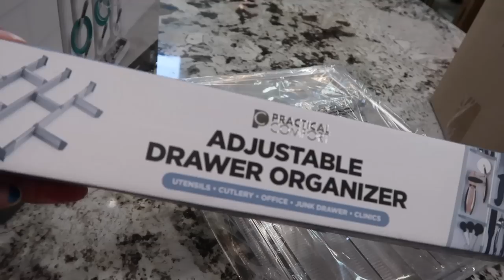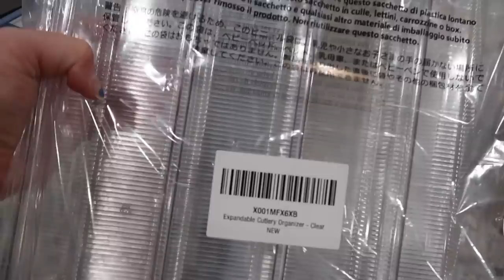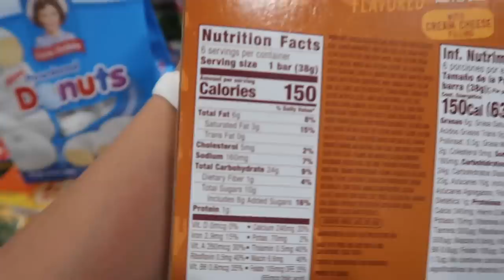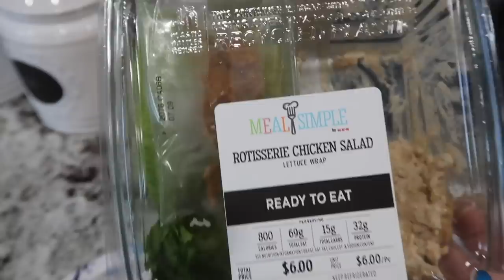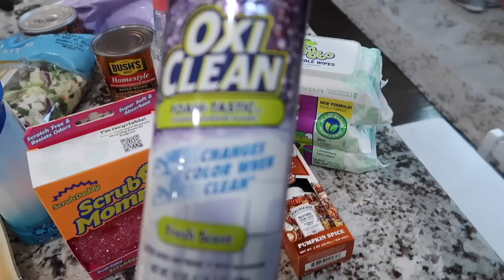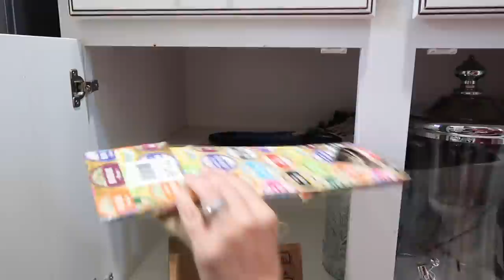GETTING RID OF SO MUCH / ORGANIZING AND DECLUTTERING MARATHON / HOURS OF NON STOP MOTIVATION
Ever wanted to start your own YouTube channel?
YOUTUBE GROWTH INSTAGRAM: @michelleomalleyyoutube

CHAPTERS:
0:00 INTO
2:34 KITCHEN & PANTRY CLEAN, DECLUTTER AND ORGANIZE
35:37 CLOSET AND DRESSER DECLUTTER AND ORGANIZE
1:14:35 TOY AND PLAYROOM DECLUTTER
1:40:31 ATTIC DECLUTTER